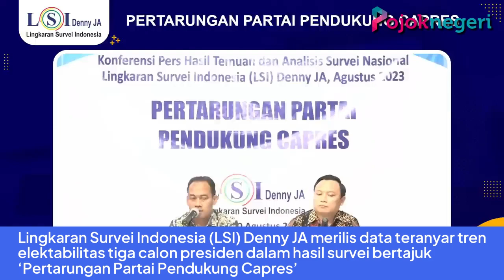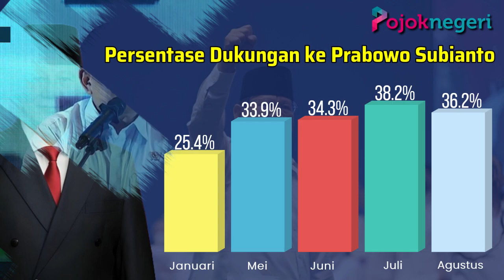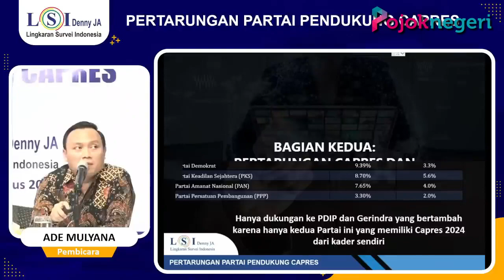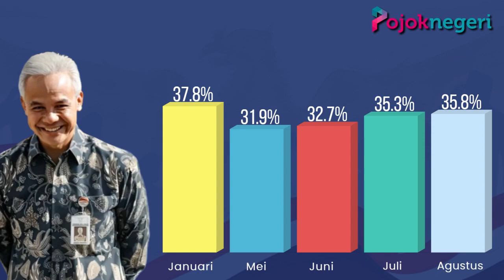Hasil Survei Terbaru Agustus 2023. Elektabilitas Prabowo Naik Hingga 10,8%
Lingkaran Survei Indonesia (LSI) Denny JA merilis data teranyar tren elektabilitas tiga calon presiden dalam hasil survei bertajuk ‘Pertarungan Partai Pendukung Capres’.

Hasilnya, tren elektabilitas Menteri Pertahanan Prabowo Subianto mengalami kenaikan sebesar 10,8% sejak periode Januari hingga Agustus 2023.

Peneliti LSI Denny JA, Ade Mulyana merinci pada Januari 2023, Prabowo hanya memperoleh sebesar 25,4% suara responden.

Namun, persentase dukungan untuk Prabowo naik secara signifikan setelah itu, dimulai pada bulan Mei 2023 yang mencapai angka 33,9%.

Persentase Dukungan ke Prabowo Subianto

Januari 25,4%
Mei 33,9%
Juni 34,3%
Juli 38,2%
Agustus 36,2%

Sementara itu, berbicara perihal elektabilitas head to head, Prabowo kembali unggul telak atas Gubernur Jawa Tengah Ganjar Pranowo.

Prabowo mendapat 51,5%, sementara Ganjar hanya memperoleh 43,1%.

Sementara itu, dalam simulasi tiga nama capres yang mengemuka saat ini yakni Prabowo Subianto, Ganjar Pranowo dan Anies Baswedan pada hasil survei LSI Denny JA, hasilnya Prabowo unggul capai sebesar 36,2%.

“Survei terbaru LSI Denny JA di bulan Agustus 2023, Prabowo masih paling unggul dibandingkan Ganjar dan Anies. Elektabilitas Prabowo di angka 36.2%. Elektabilitas Ganjar di angka 35.8%. Elektabilitas Anies di angka 19.7%” Peneliti LSI Denny JA, Ade Mulyana.

Hasil tidak jauh berbeda terjadi sejak bulan Januari 2023.

Elektabilitas Prabowo konsisten mengalami kenaikan sejak Januari 2023 yakni 25,4%, Mei 33,9%, Juli 38,2% dan Agustus capai 36,2%.

Sementara Ganjar, Januari 37,8%, Mei 31,9%, Juni 32,7%, Juli 35,3% dan Agustus 35,8%.

Sedangkan, Anies pada Januari 22,1%, Mei 20,8%, Juni 22,1%, Juli 18,4% dan Agustus 19,7%.

Diketahui, Survei LSI Denny JA ini dilakukan pada periode 1-8 Agustus 2023 menggunakan Metode Multi Stage Random Sampling dengan jumlah responden 1200 sampel